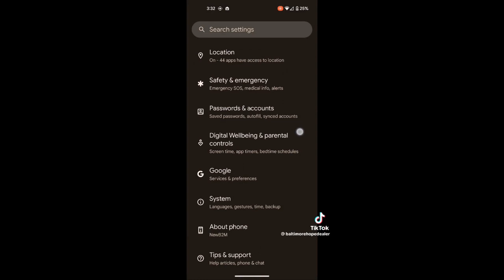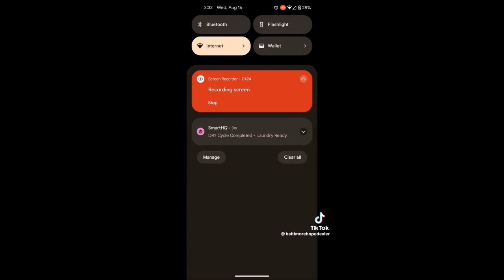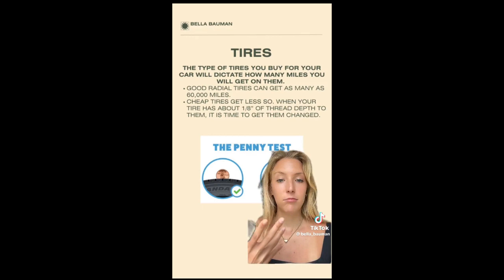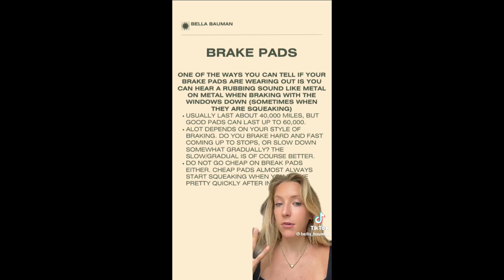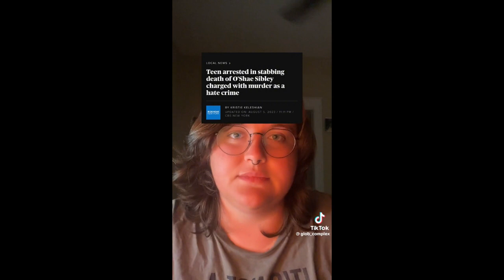𝗩𝗮𝗿𝗶𝗼𝘂𝘀 𝗧𝗶𝗸𝗧𝗼𝗸𝘀 𝗙𝗿𝗼𝗺 𝗧𝗵𝗲 𝗩𝗮𝘂𝗹𝘁 vol. 36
Have a great rest of your day all, and be kind, both to yourselves and others.